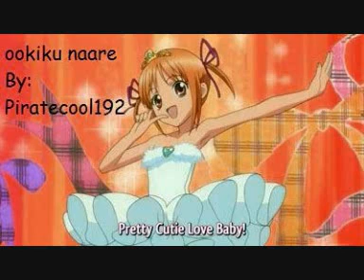ookiku naare(english fandub) shugo chara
this me singing ookiku naare in english:D
i hope you will all like it:P